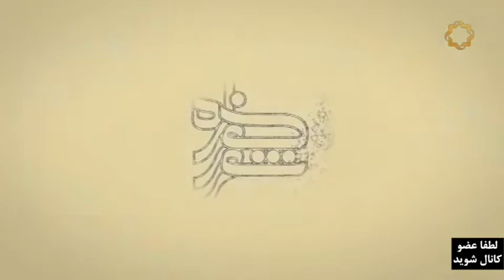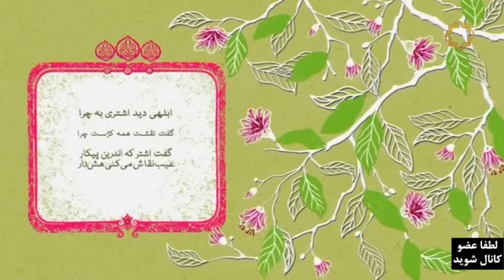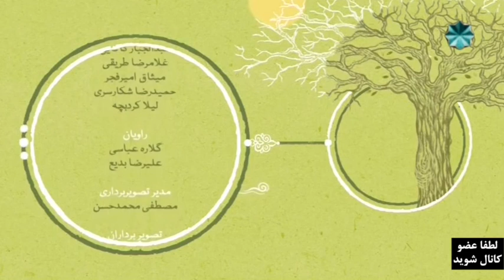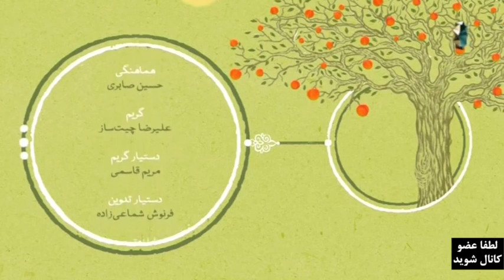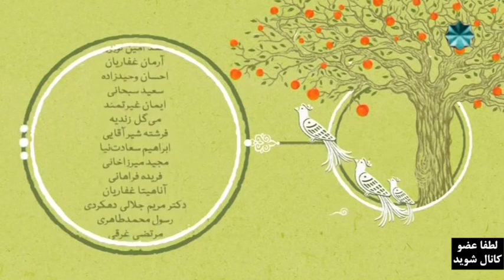هزاره شعر ۵۸ | بررسی ترانه سرگشته (تو ای پری کجایی) از هوشنگ ابتهاج (سایه)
با اجرای رشید کاکاوند
تصنیف و ترانه: عبدالجبار کاکایی
میز سعدی‌خوانی: غلامرضا طریقی
میز نقد: حمیدرضا شکارسری
انسان، ادب، اندیشه: میثاق امیرفجر
شعرخوانی: گلاره عباسی، فرح نعمتی
طنز اکبر اکسیر